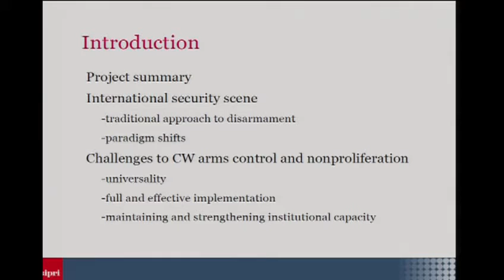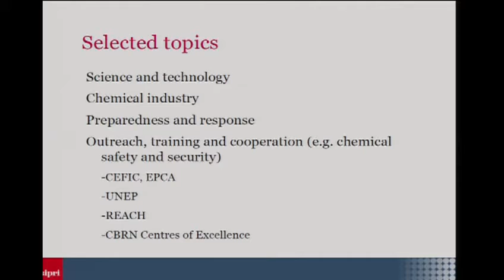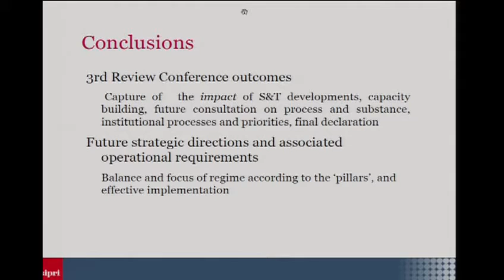NGO Information Resources on the 3rd Review Conference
One of the side events of the 3rd Review Conference of the CWC in the Hague Netherlands. 8th April 2013